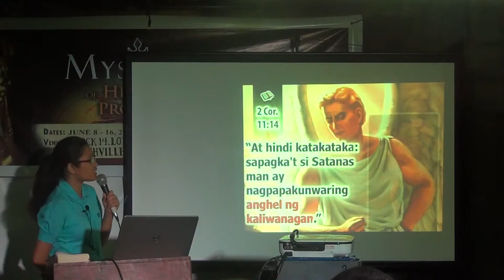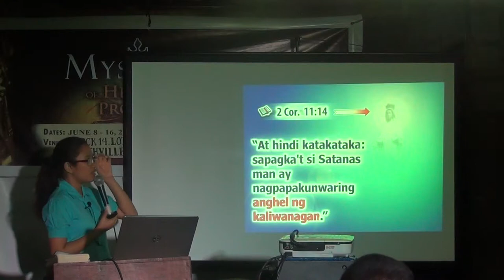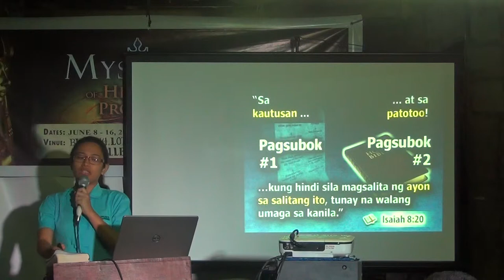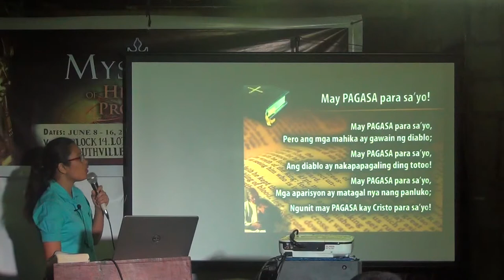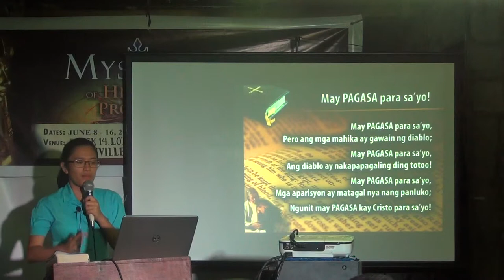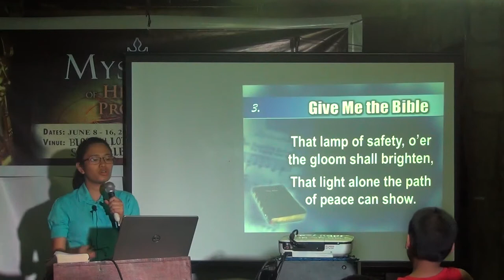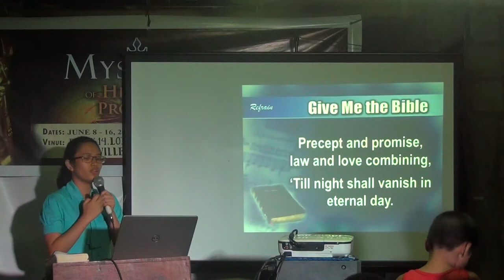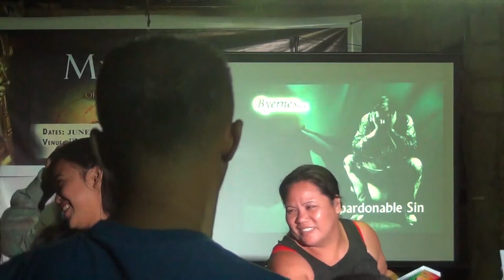Satan's Trojan Horses [tagalog bible study] - Jelaville Veyra Luarez - 3